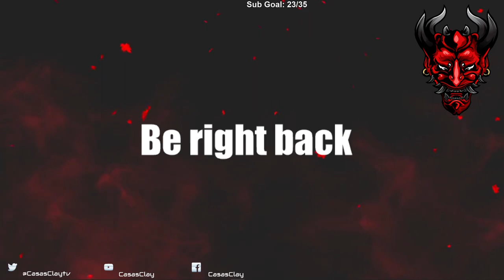Watch Dogs: Legion - Let's Play - Part 12